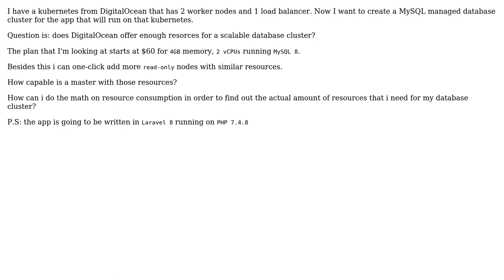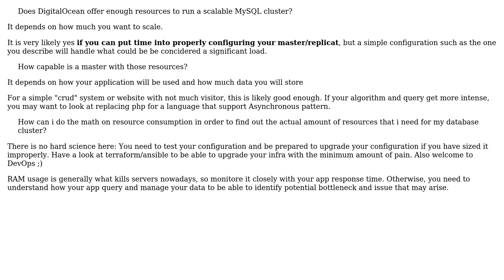Software Engineering: Does DigitalOcean offer enough resources to run a scalable MySQL cluster?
With thanks & praise to God, and with thanks to the many people who have made this project possible! You are responsible for your own actions.